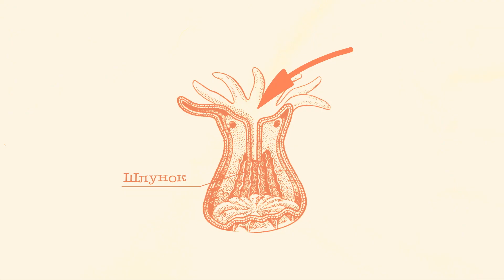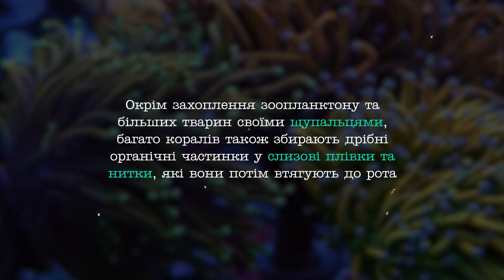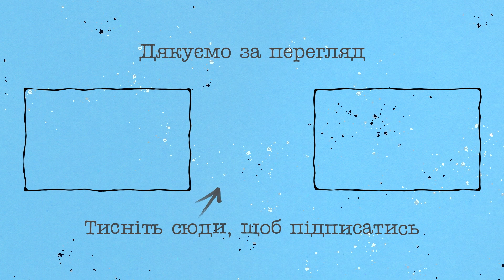ЯК багато ВИ ЗНАЄТЕ про КОРАЛИ? | коралові рифи - цікаві факти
При згадці про корали більшість людей думають про чисті, теплі тропічні моря і рифи, наповнені різнокольоровими рибками.
Так що то таке - корали?